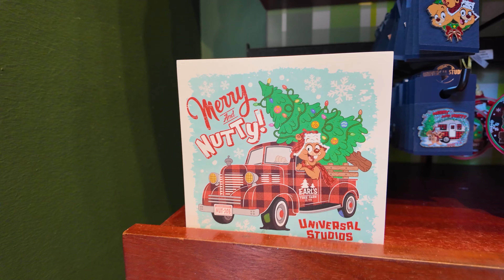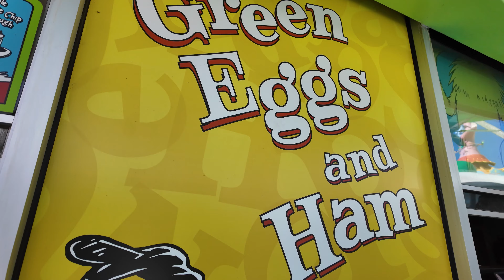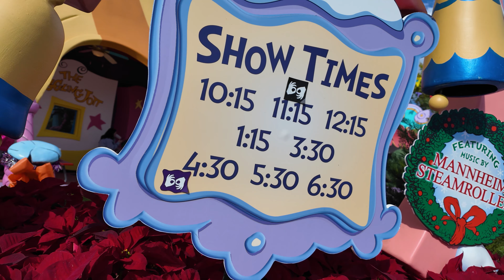The Holidays at Universal Orlando Resort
We got a new camera and needed to test it out! What better way than a fun day at Universal Orlando to experience all the Holiday fun!? We saw decorations, watched the Grinchmas Wholiday Spectacular, and ended our night with the Macy's Holiday Parade and Mannheim Steamroller! This was a super fun way to experience Universal Orlando and we are super excited about this new camera! OH! And we tried a new to us restaurant. Cowfish at CityWalk is delicious and great option for those that do or do not like sushi.

T I M E C O D E S (jump to a section)
00:00​ - Intro
01:16 - Earl the Squirrel
02:37 - Seuss Landing
05:15 - Hogsmeade
09:12 - Grinchmans Who-liday Spectacular
12:28 - Heading Over to Universal Studios
14:20 - Holiday Parade Featuring Macy's Ballloons
16:13 - Mannheim Steamroller
17:51 - Cowfish Dining Review
22:51 - A Few More Thoughts
24:24 - Oopsies

D I S N E Y  W O R L D  P L A N N I N G  G U I D E
Over 35 pages of planning worksheets to help you plan the perfect Disney Trip!

K A Y L A  &  M A R K  A L A N

S E N D  U S  M A I L :
USA

V L O G G I N G  G E A R (what we use to vlog)

V L O G  M U S I C (where we get our video music)

Welcome friends! Kayla and Mark Alan are here we share practical tips and tricks so that you can do Disney World like a pro! We can't wait to share with you and help you create your own ever after!